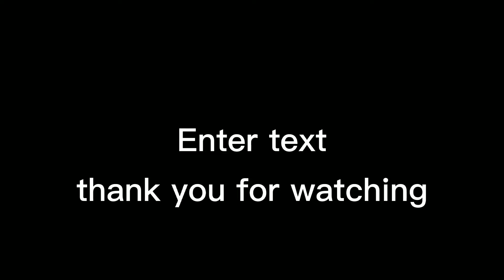vlog #15 first time kong mag christmas sa Marikina masaya naminl